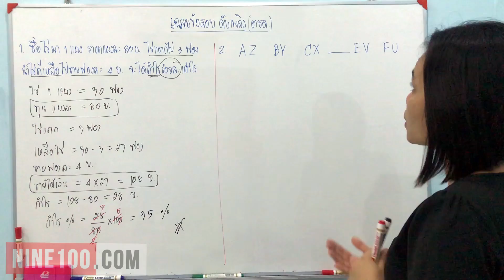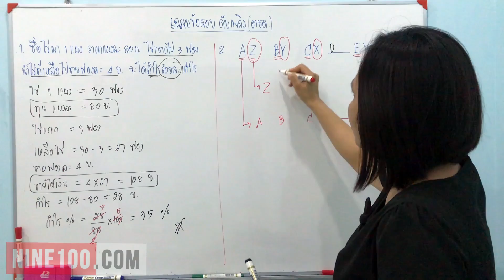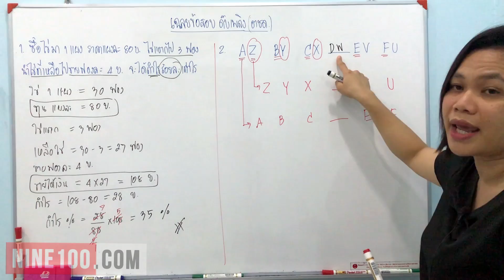เฉลยข้อสอบจริง ตชด. (ดับเพลิง) สอบ 24 ก.ย. 60 (คณิตศาสตร์) EP2